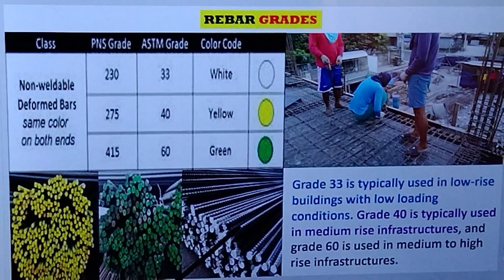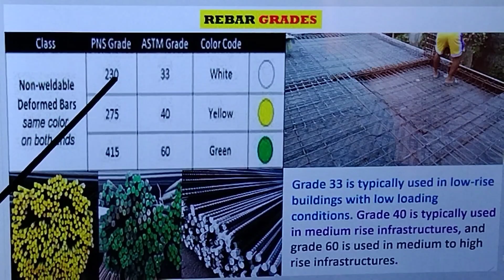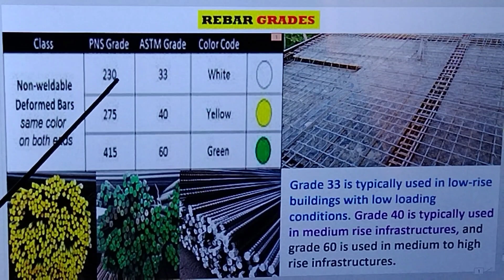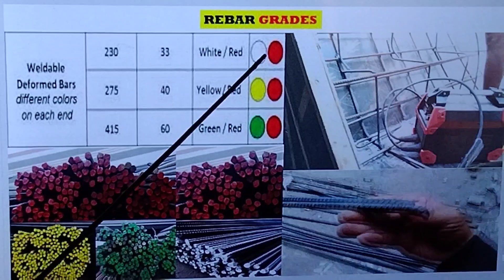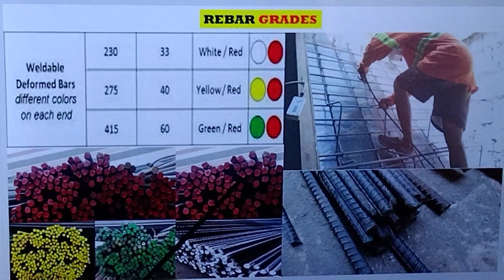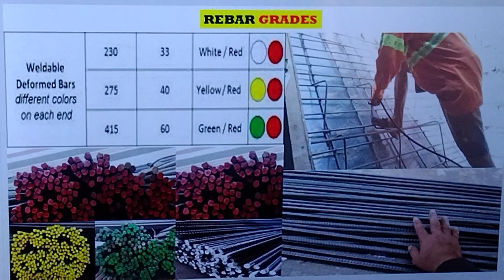Grades of Reinforcement Bar and Different use in Construction step by step topic.Grado ng mga Bakal.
Grades of Reinforcement Bar and Different use in Construction step by step topic.Grado ng mga Bakal paano malaman step by step.